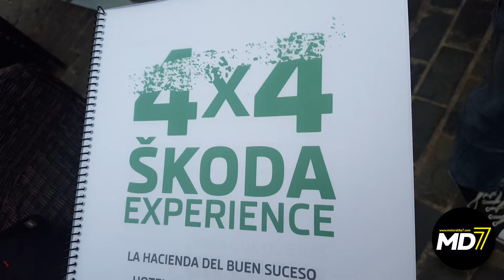4X4 Skoda Experience - Motor Al Día 7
En un principio, no lo hubiera elegido por gusto personal, pero nos tocó un Skoda Yeti Montecarlo 4x4, con caja de cambios DSG y motor 2.0 TDI 150 CV. Fue toda una sorpresa, su comportamiento es de auténtico lujo y la ruta elegida por Skoda Canarias fue todo un acierto, en donde el Yeti demostró en todo momento que es un SUV muy apetecible, primero por comportamiento, por su capacidad fuera de carretera y un interior muy práctico y modular.

Noticia: ttp://goo.gl/wGEwdn

Edición: Motor Al Día 7